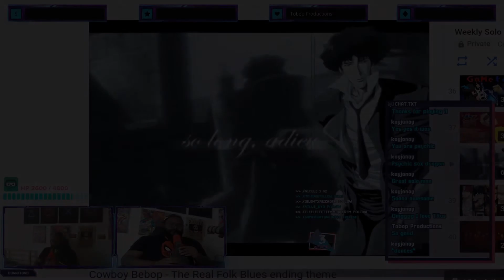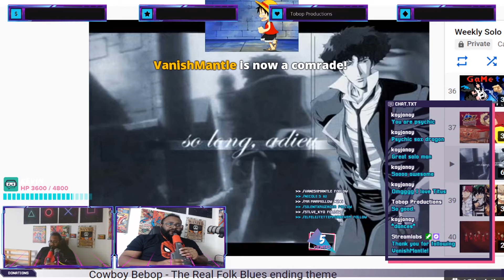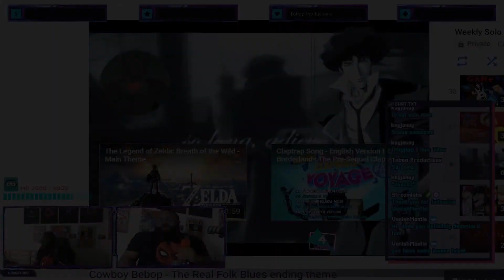The Real Folk Blues - Yoko Kanno & The Seatbelts | Aerophone Cover, Live August 22nd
Here's a clip from my first stream, August 22nd.
Just doing my thing. See me live every weekend on Twitch.

$5 Patrons(Associate Producers)

Kevin Block-Schwenk
1-800-DrBUDLA
Rachel Reeves
Brian Allred

$10 Patrons (Producers)

Dale Merritt